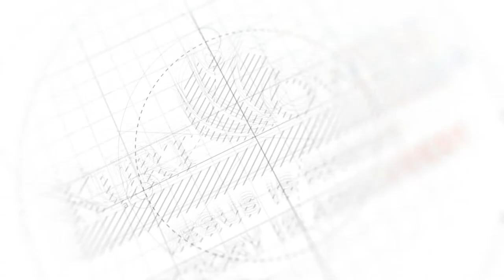Living In Certain Times 3 With Kurt and Terry Owen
Many people are saying today that we live in uncertain times. This is heartbreaking especially in the life of a Christian.  We, as believers, were called to live a CERTAIN life NOT an uncertain one.

Kurt and Terry Owen continue a series today of Biblical teaching that will help you get to a place of certainty.

We believe it will help you deal with turmoil in the world today. There may be problems going on around you but they don’t have to be going on in you. We believe this series will help bring that to pass.